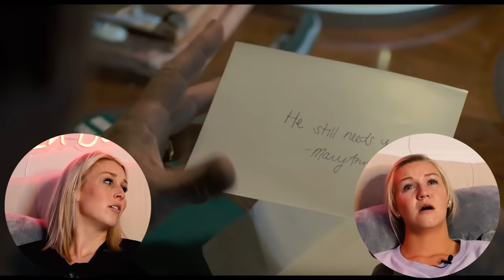CREED 2 (2018) | FIRST TIME WATCHING | MOVIE REACTION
Enjoy our reaction as we watch Creed 2 for the first time!

0:00 - Intro
2:37 - Reaction
40:28 - Review